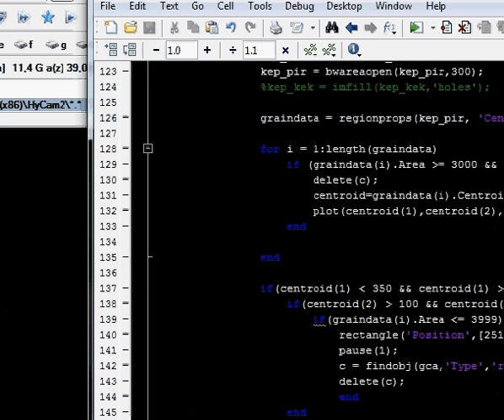MATLAB - virtuális gomb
Valós idejű tárgykövetés kiegészítve egy funkcióval
 A gomb nem csinál addig semmit, még nincs aktiválva, utánna lehet csak nyomogatni.